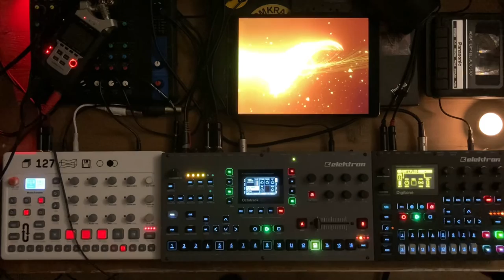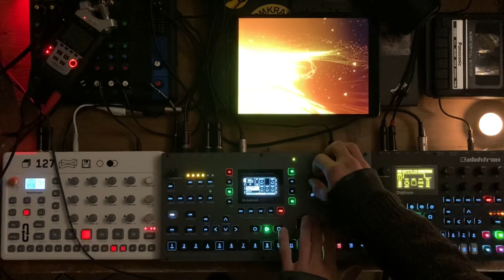Defense of the Throne Room - Octatrack + Model:Samples + Digitone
Onetake recorded into Zoom H4nPro. No edit, mixing/mastering inside the Octatrack . 🤘